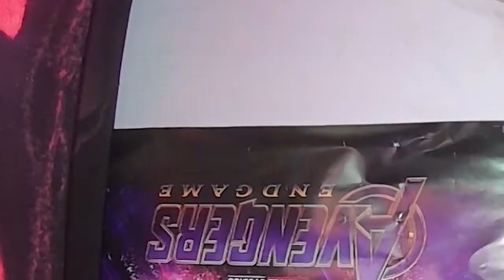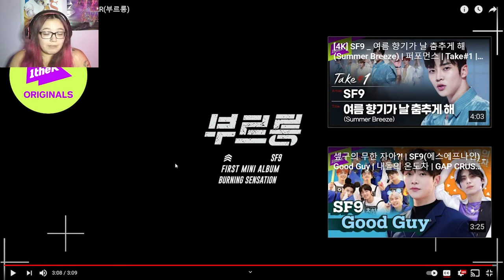Yettbaby Reacts To Sf9 [MV] - Talented AF! ( Reaction)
Hey guys! Welcome back to another reaction video! Let's watch some SF9!!!

I am not claiming any music in the video i am giving my own opinion and reaction!

Listen ad-free with YouTube Premium
Song
ROAR(부르릉)
Artist
SF9(에스에프나인)
Album
SF9 First Mini Album [Burning Sensation]
Kakao Entertainment, WMG (on behalf of FNC ENTERTAINMENT); BMG Rights Management (US), LLC, BMI - Broadcast Music Inc., UNIAO BRASILEIRA DE EDITORAS DE MUSICA - UBEM, Sony ATV Publishing, SOLAR Music Rights Management, LatinAutor - PeerMusic, UMPG Publishing, LatinAutor - SonyATV, LatinAutorPerf, and 16 Music Rights Societies